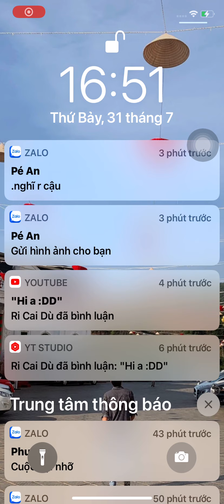Royal Match / có ai chơi trò game này chưa vậy ? Very fun ! 👍🏻